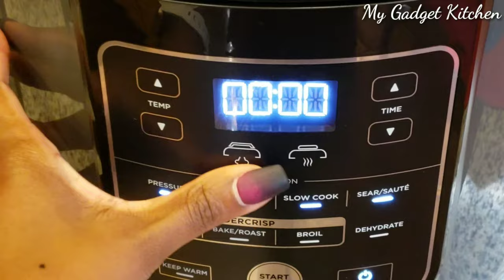NINJA FOODI 6.5QT | HOW TO MAKE STEAMED BROCCOLI | MY GADGET KITCHEN | #157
Hey Foodies!
Just a quick video showing you how easy it is to steam veggies in the Ninja Foodi! Did you grab one yet?

I now have a kitchen gadget store on AMAZON! New stuff added daily! Gadgets featured in my videos are available for purchase. Stop on by!

Get out of the drive thru and get into the kitchen.

Send products for review to:

Chrystal Price
3157 N. Rainbow Blvd. #467

Ninja Foodi

Ninja Foodi Cookbooks

Breville Smart Oven Air

Cuisinart Waffle Maker

Cuisinart Griddler

DeLonghi Multifry

Electric Skillet

Cuisinart Griddler

Instant Pot Duo 8qt

Instant Pot Ceramic Insert

Fat Separator

Measuring Cup

Philips AirFryer XXL

Philips AirFryer XL

Breville Hot Wok Pro

Cuisinart 14 cup Food Processor

Air Fryer

Batter Pro

Gourmia Cake Maker

LED Pepper Mill

Instant Pot Ultra 6qt

Canon Rebel T6

Canon Vixia R800